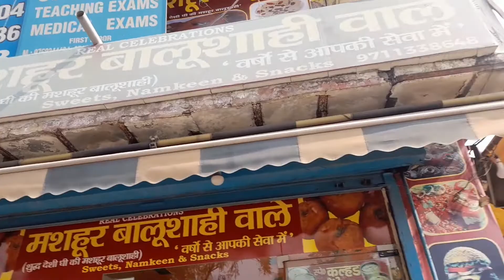Jagat farm Market greater Noida, कुछ ऐसा दिखता है, | Amit Singh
Amit Singh
from - Uttar Pradesh ( India )